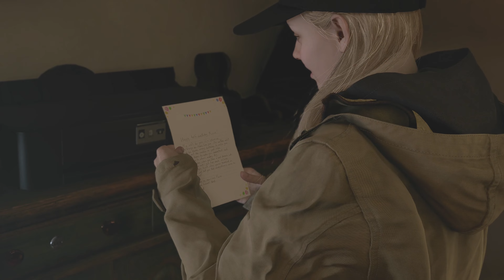POUPÉE TUEUSE?! - Resident Evil 8 Shadows of Rose #6